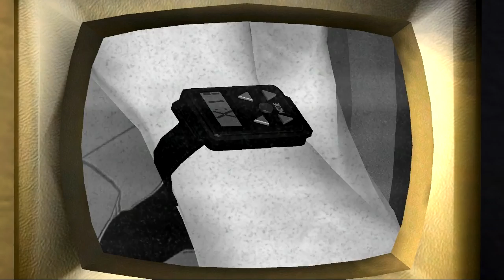Let's Blindly Play Back to the Future, Episode 3: Part 08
The Video tape evidence Marty was looking for was stolen by Biff, and now we must recapture it so that we can prove to Doc that he has created Hell Valley.